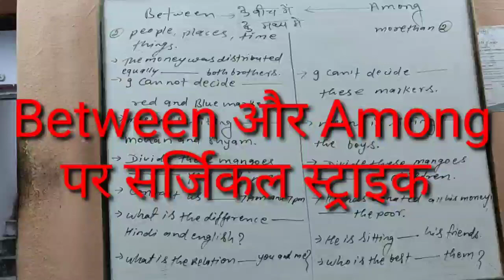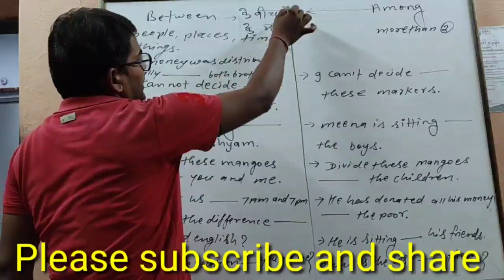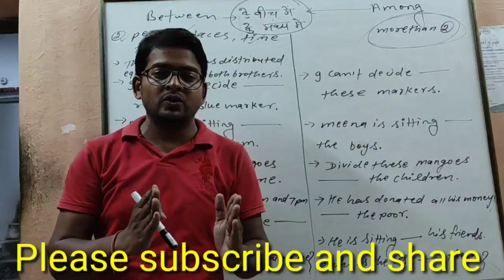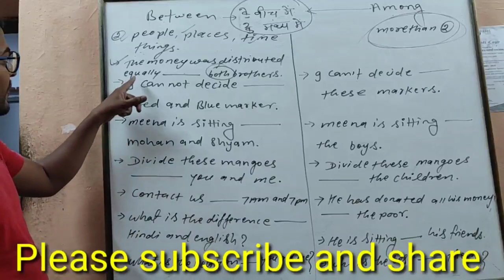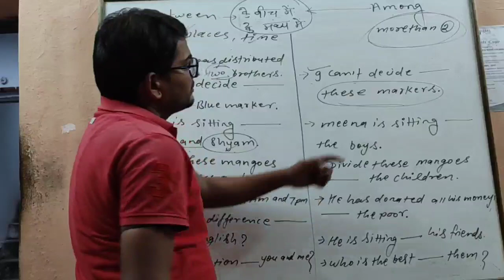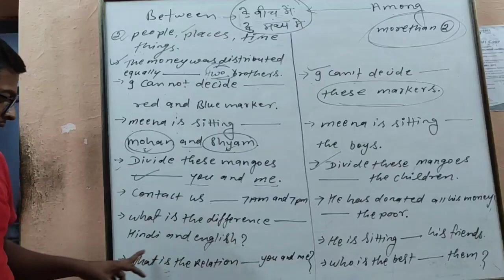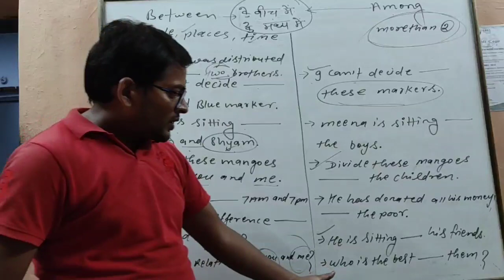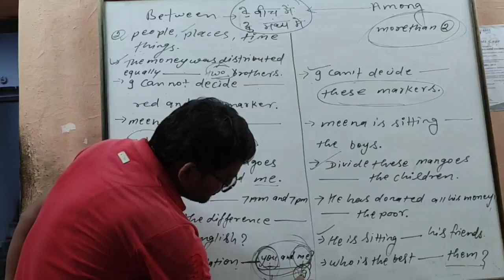By Dr manmohan Patel # Best class for any competitive exams like ssc /bank /railway /NDA@ @